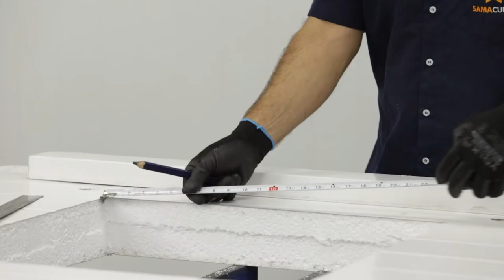ACABAMENTO DE CANTONEIRA TIPO "U" EM CÂMARA FRIGORÍFICA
Para fixar as portas de uma câmara frigorífica, temos de nos atentar a vários fatores, como a vedação para que não haja infiltração de ar, as ferramentas necessárias para trabalhar com essa fixação, e as cantoneiras que acompanham as portas que são fixadas ao painel.

Na dica de hoje, vamos mostrar como fazer um acabamento em "U" na cantoneira. O treinamento completo de Refrigeração Comercial, desde à instalação até a manutenção, você encontrará em breve em nosso site!